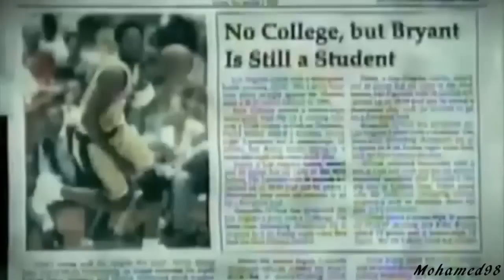How Bad Do You Want It? (Basketball) (HD)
"When you want to succeed as bad as you want to breathe, then you'll be successful"